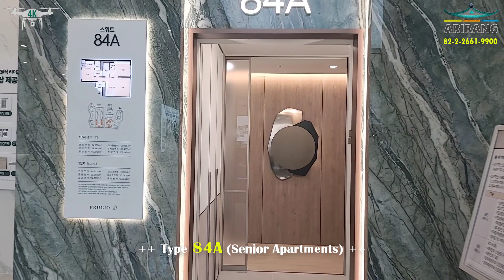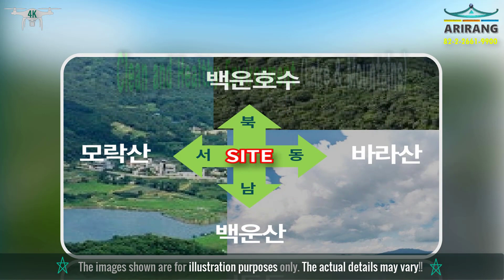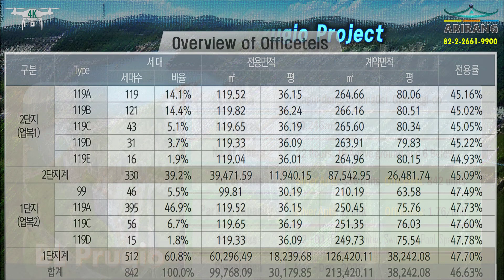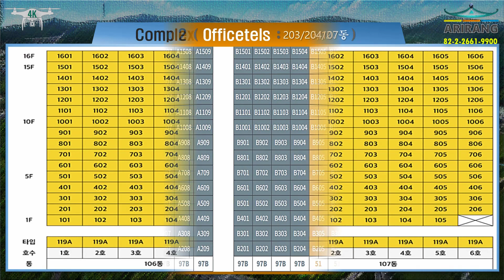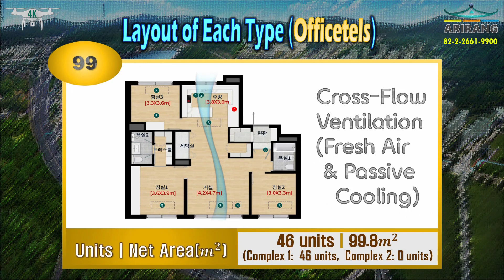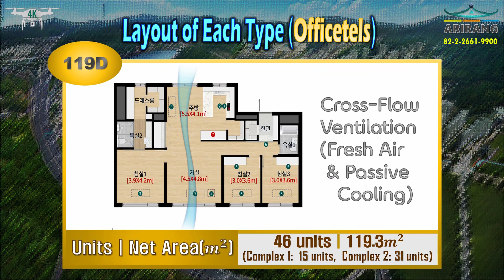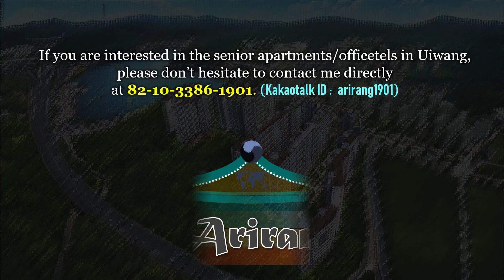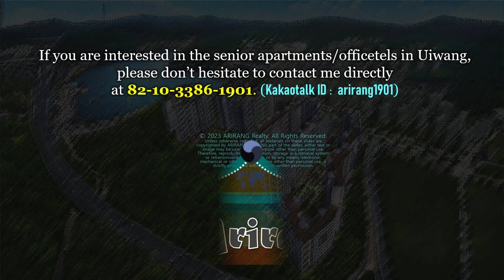[Senior Apartments] Baegun Prugio For PRE-Lease in Uiwang, Gyeonggi-do, ARIRANG Realty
For the older adults who want to i) have grown children living nearby, iii) access to good amenities, supportive communities and a panoramic lake and mountain view, and iii) live near Gangnam, Gwacheon, Suwon, Pangyo and Anyang, BL Prugio might be the best option. Located in Uiwang, Gyeonggi-do, the hi-end apartments offer the luxurious senior living facilities.

◪ Pre-lease of BL Prugio SENIOR APARTMENTS
⌑ Deposit: KRW 570 million ~ 750 million
⌑ Monthly Budget: Single (KRW 1.9~2.5 million)
                                 Couple (KRW 2.6~3.2 million)

◪ Pre-sale of BL Prugio OFFICETELS
⌑ Purchase Price  : Type 99   -  KRW 1.2~1.3billion
                                  Type 119 -  KRW 1.4~1.6billion